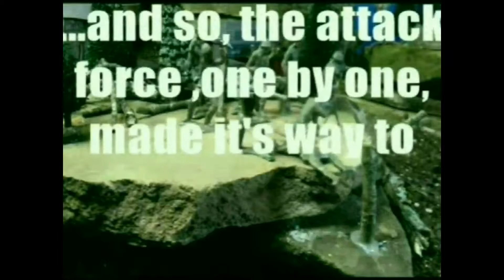daylight attack 1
Toy soldier stop motion animation.  A WWII American strike force attacks a German rail depot far behind enemy lines.
Warning...this video is NOT made for kids. Displays blood and violence.